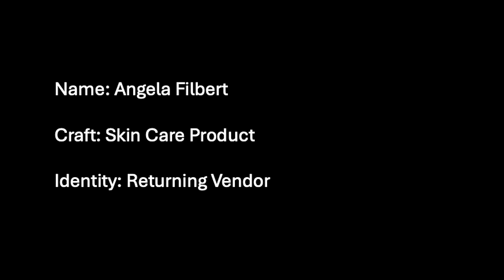ParkArt 2024 Vendor Interview #5: Angela Filbert - Rose and Rebel Skincare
Visiting with 2024 ParkArt Vendor, Angela Filbert.